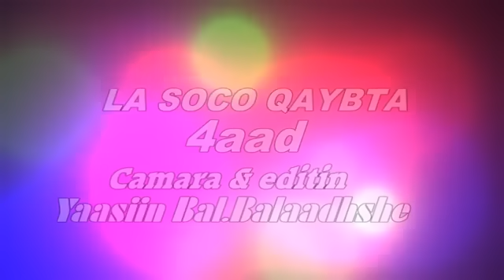JAWAAN IYO AQAAYADA MAXAA KALA QABSADAY KULAHAA MA MEEL AAD IGAGA BAXSANAYSO AYAA JIRTA DAAWO WAXA